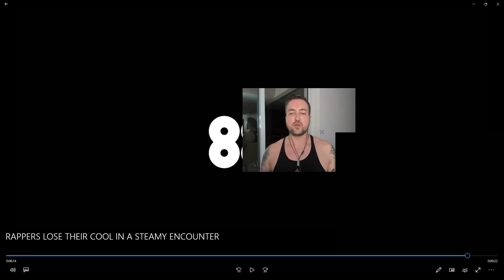Reacting to Rappers on Dates @user-fg8pt8pp3o @Nahmir205 @CurrensySpittaTV (AWKWARD)